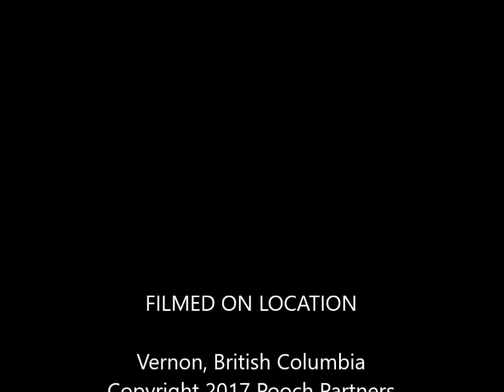Tracking Practice - Jun 25/17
40, 80 and 160 yard tracks - Sila did great!